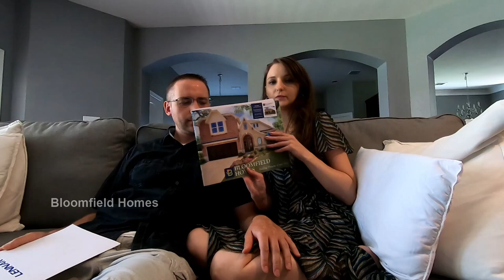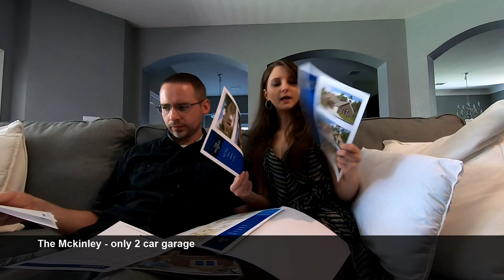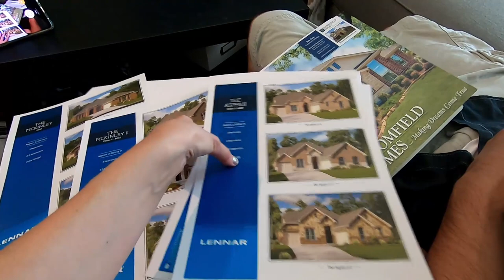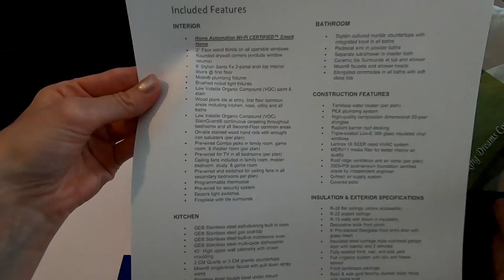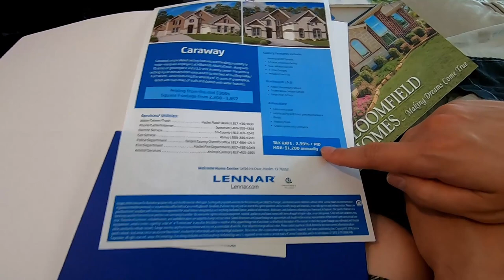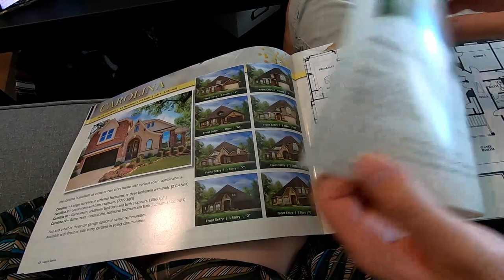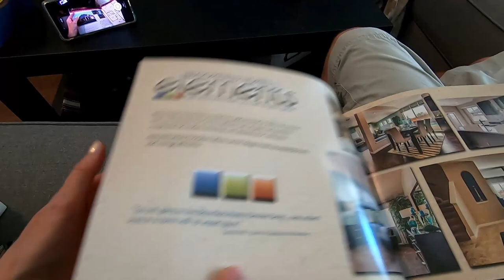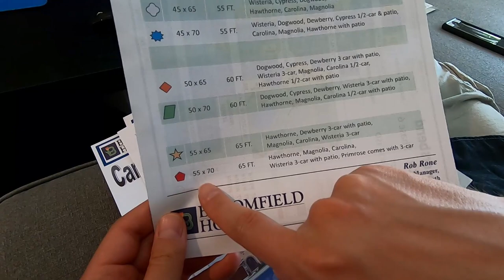New Construction Homes! // Bloomfield Homes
House hunting. Tour of Bloomfield model homes: Primrose FE, Primrose FE 6.